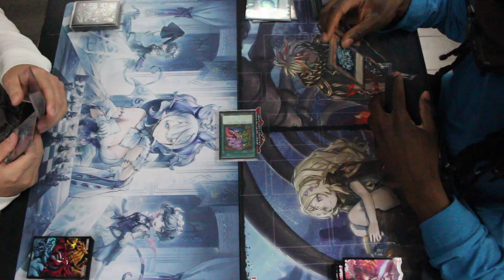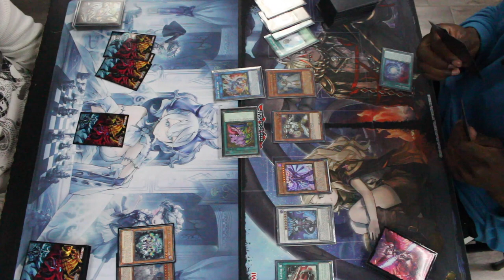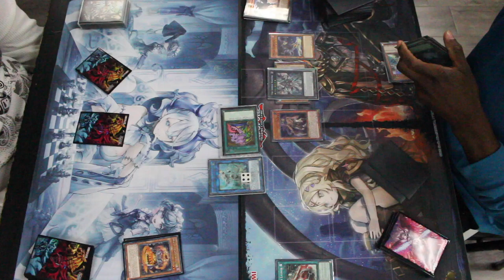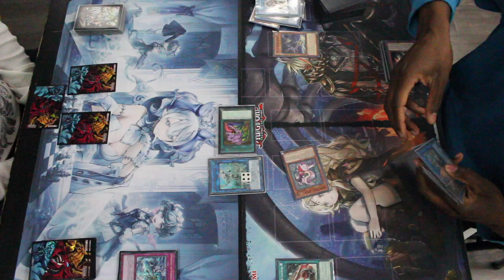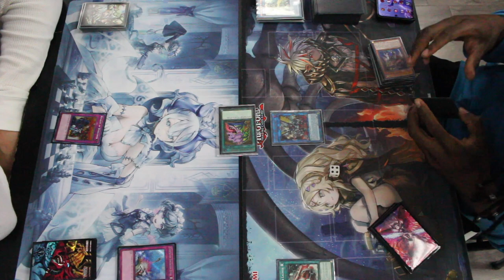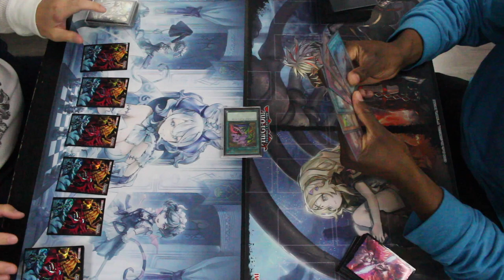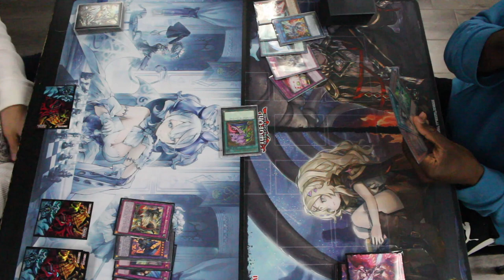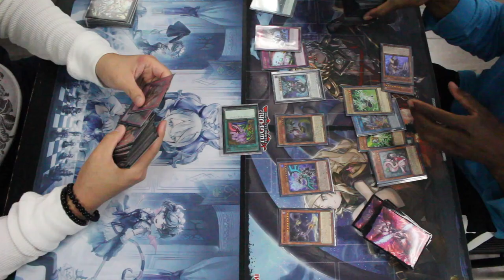Labrynth vs. Chaos Lightsworn | Locals Live Duel | 13.09.2022